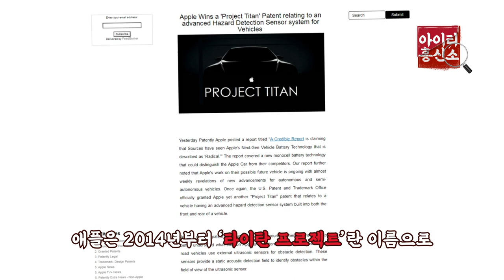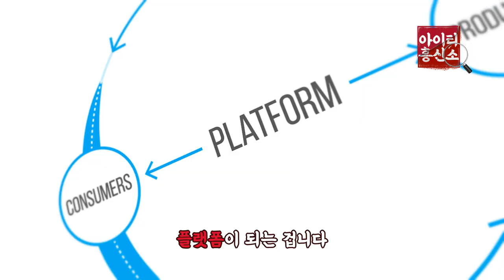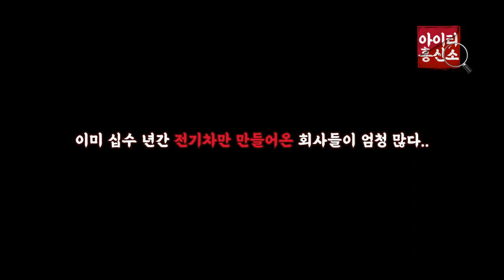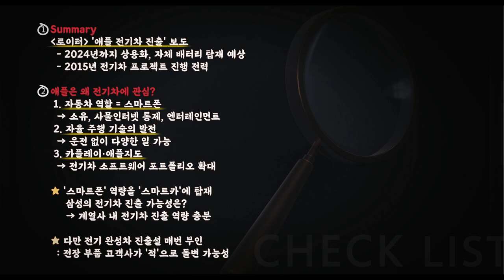애플도 만드는데 삼성이라고 못 만들까? | 이일호 기자의 IT흥신소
당신의 IT 궁금증을 해결 해드립니다.
두번째 에피소드, 애플도 만드는 전기차! 삼성은 못 만들까?

애플의 전기차 발표, 삼성도 만들 수 있지 않을까?
애플은 왜 전기차에 관심을 갖는지
삼성은 전기차 진출 가능성이 있는지
IT흥신소가 숨겨진 비밀을 파헤쳐봅니다.